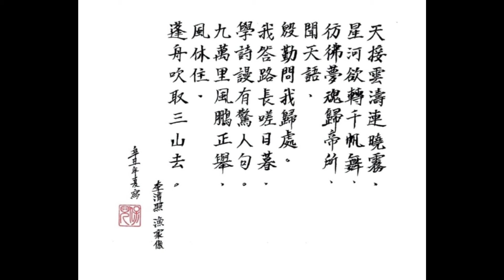每日懷念你～保兒🎙🎵 2021年8月19日